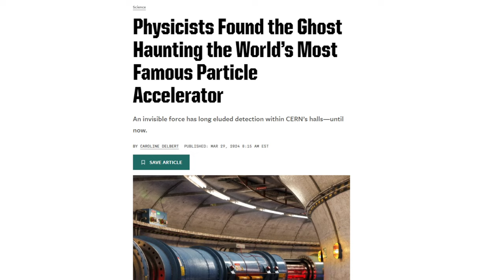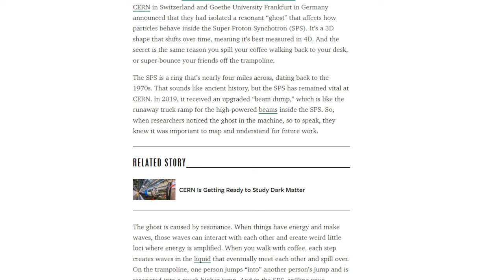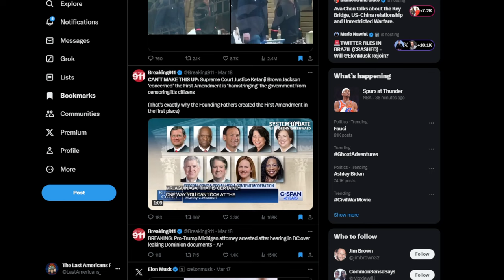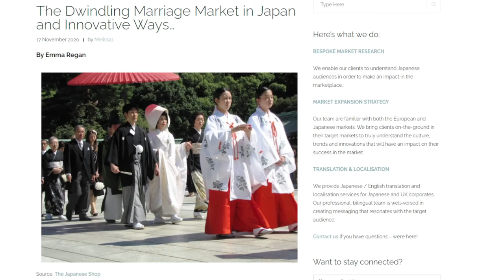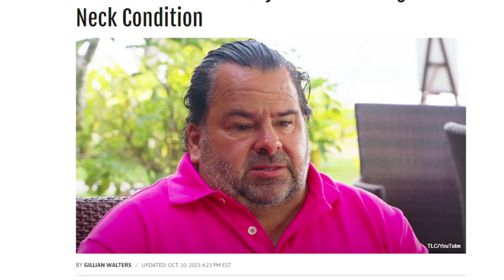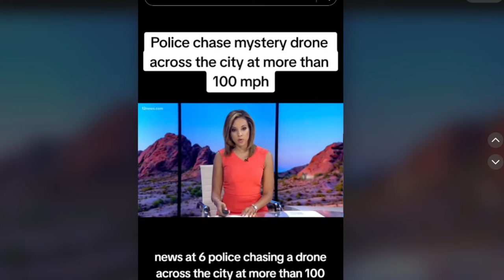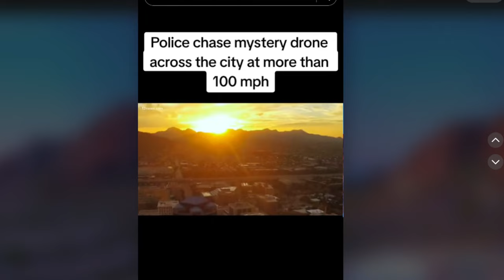The Ghost Of CERN (Ep. 98)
Topics:

Bullshitting
Physicists Found the Ghost Haunting the World’s Most Famous Particle Accelerator
Marriage Market in Japan

We are Chris, Dave, and Greg, hosts of The Last Americans Podcast, who discuss everything from aliens and sports to politics and hotrods. We are family men and also close friends who have had the privilege of growing up during what can be considered as the last true American generation. We come from a time before political correctness and totalitarian "wokism" - a time where kids could drink from the hose without helicopter parents, a time where pronouns weren't debated, and a time where facts didn't care about anyone's feelings. We are the last of a dying breed that won't give in without fight nor without a great discussion to prevent America from it's own apocalypse. We are the last Americans.